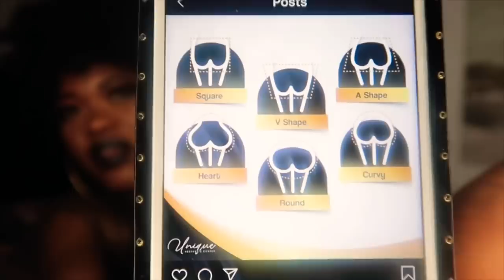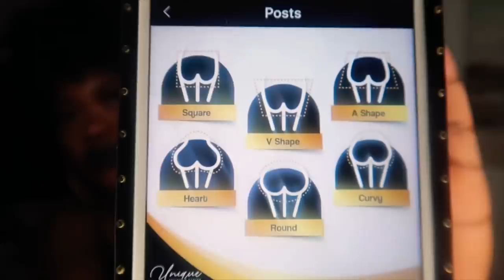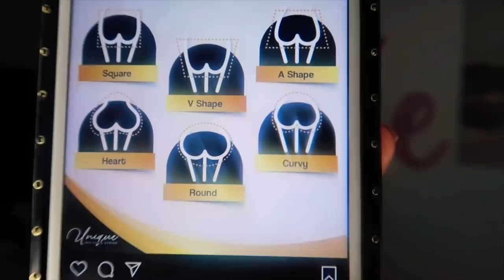LIMENA SA PRAL FÈ BOUDAL (vin ede mwen chawzi ki bouda nou renmin)